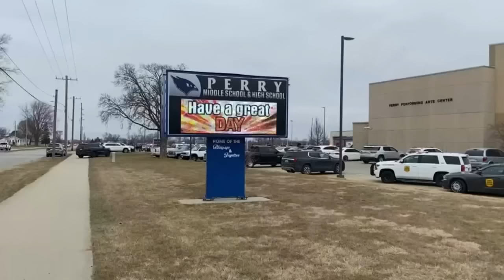Suspect believed to have posted ominous TikTok before Iowa shooting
Alleged Iowa shooter Dylan Butler is believed to have posted an ominous TikTok before killing a 6th grader and wounding 5. FULL STORY